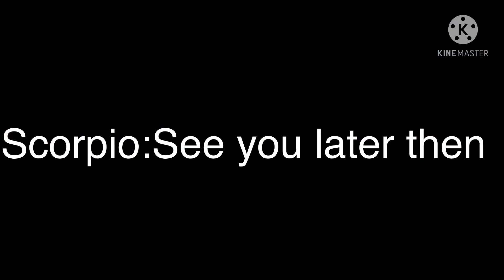Pisces little moments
Jaz:oof dear lord